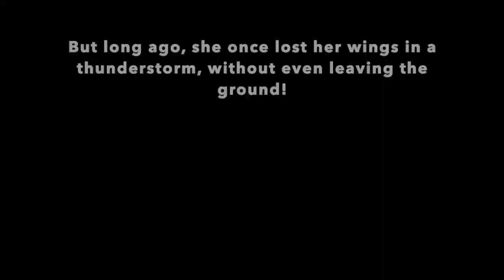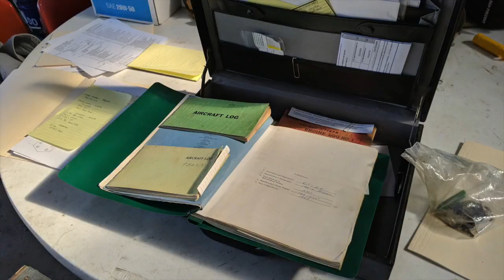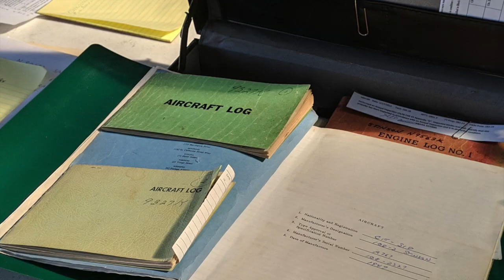Stinson 108 Flying Station Wagon stuck in Memphis!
We bought a Stinson 108 and we're stuck in Memphis waiting on monster thunderstorms so we can bring her home! Well, actually Firebird bought it...but I I'm here to be a pinch hitter for the flight home (and get my first taildragger time).

Weather is keeping the Flying Station Wagon on the ground for now—no flying in thunderstorms—but stay tuned for more Stinson Red on your tiny screen as we do our flight planning for a 2,000+ mile taildragger cross-country flight home to Nevada.

Where should we stop along the way? Weather depending, we are looking for great general aviation, grass strips, taildragger fields, and $100 hamburgers all across Arkansas, Texas, New Mexico, Arizona, and Nevada... Put your recommendations in the comments to help us find good eats on our trip!